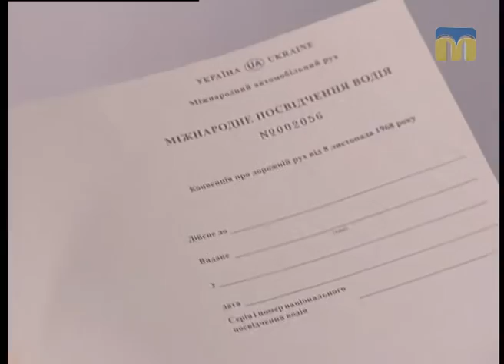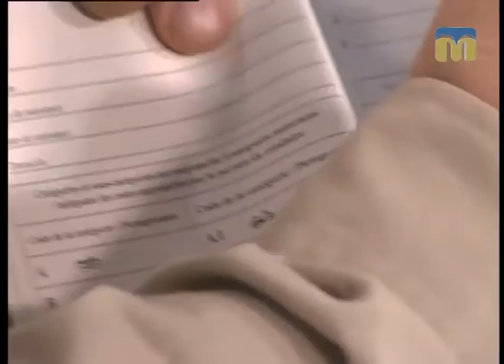Гаряча лінія. Регіональний сервісний центр МВС в Миколаївській області - 28.02.2017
Серед основних послуг Регіонального сервісного центру МВС в Миколаївській області  – видача і заміна посвідчення водія, реєстрація, перереєстрація та зняття з обліку транспортних засобів, зберігання та замовлення індивідуальних номерних знаків тощо. Детальніше про роботу центру дізнаєтесь у програмі “Гаряча лінія”.
Гість студії - заступник начальника відділу організації реєстраційно-екзаменаційної роботи та взаємодії з суб’єктами господарювання регіонального сервісного центру МВС в Миколаївській області Сергій Ягода.
Ведучий програми "Гаряча лінія" - Федір Бондар.